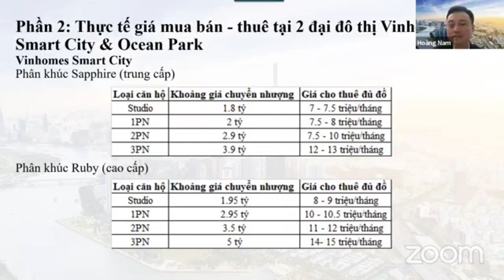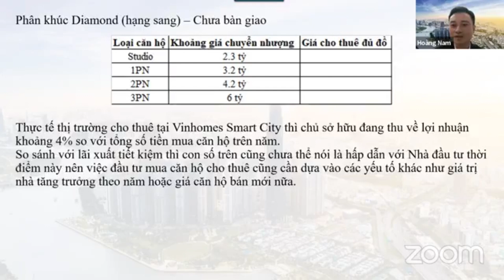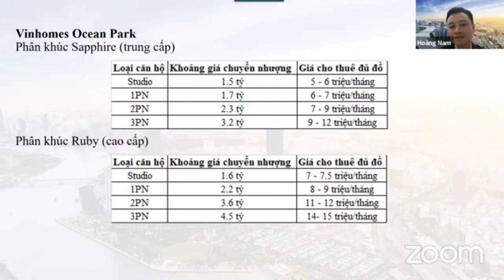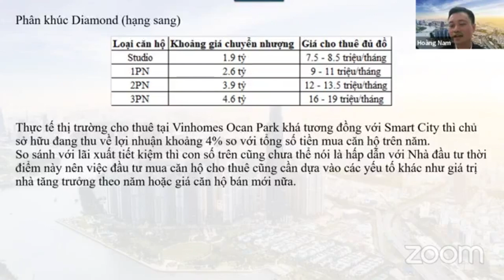THỰ TẾ GIÁ BÁN ,GIÁ CHO THUÊ Ỏ VINHOMES I OCEAN PARK I SMART CITY